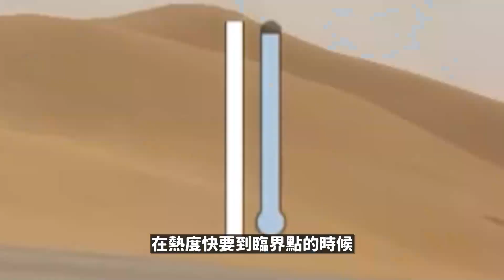《黎明覺醒》平民救星！新版秘密實驗室的攻略法！全新周常「荒野狂飆」致敬電影瘋狂麥斯？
►遊戲相關工商請Mail

🐱睡大的贊助帳戶：玉山銀行 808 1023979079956

♫Music
Ehrling - sommar
Ehrling - Stay Forever Ft. Yohanna Seifu
Ehrling - Palm Trees
Ehrling - Adventure
Ehrling - Breeze
Ehrling - Champagne Ocean
Ehrling - Memories
Ehrling - Take Me Away